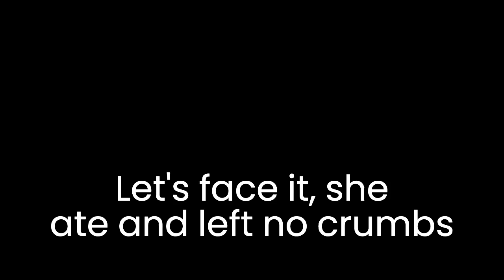Loren Allred - Best High Notes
Since she commented on my other youtube short, I decided to put my respect for her to a whole other level.